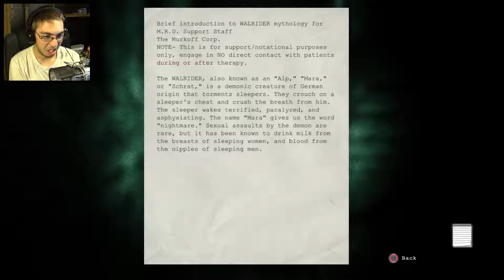Female Ward ► Outlast #11 ► ThomaGoo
DOUG MAXWELL - SCRAPING THE SEWER
SILENT PARTNER - FRICTION LOOKS
ROSS BUGDEN - NEW FRONTIERS
ROSS BUGDEN - RUN
MAX SURLA - PATRIOTIC MARCH
TOPHER MOHR AND ALEX ELENA - CANCUN
THE 126ERS - IN ALBANY NEW YORK
SILENT PARTNER – GRASS
THE GREEN ORBS - SPLASHING AROUND
KEVIN MCLEOD – LOCAL ELEVATOR